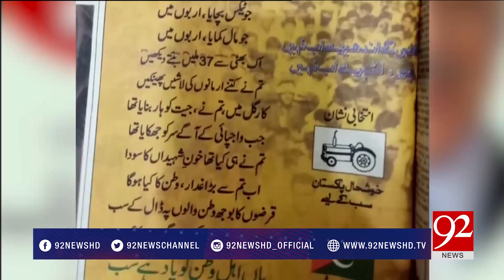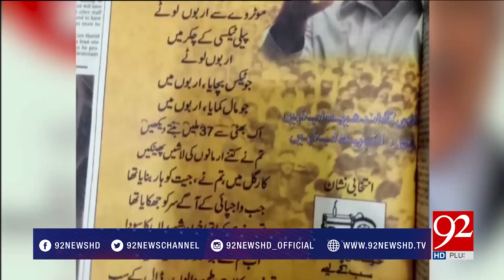jamal leghari Appeals to join PMLN's jalsa- 15 March 2018 - 92NewsHDPlus